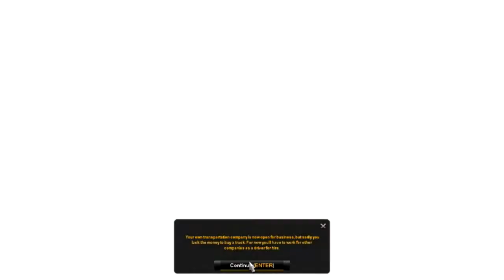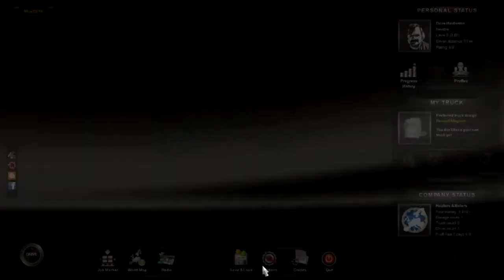Euro Truck Simulator 2 | Haullers & Ballers!